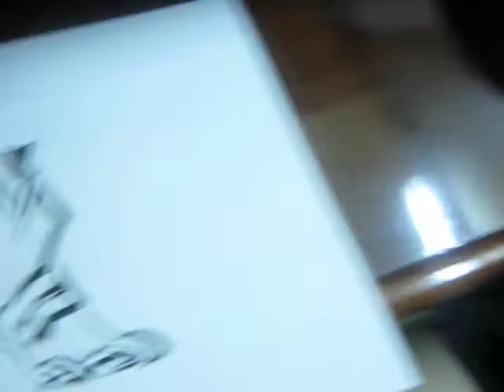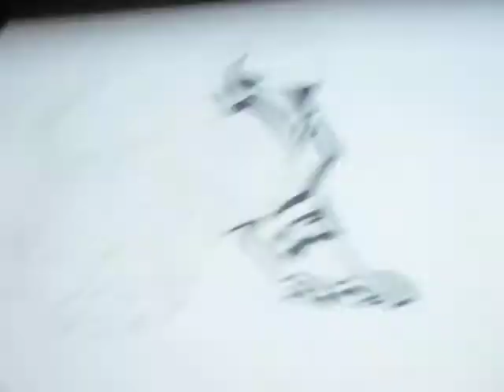Work in progress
ignore the crappy voice and very hug mess on the desk xD